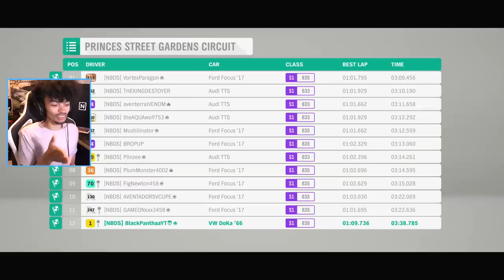NEW Volkswagen Double Cab Pick-Up... WHAT?! | Forza Horizon 4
I haven't looked into upcoming cars for FH4 in a while... THIS took me by surprise and I LOVE IT!!